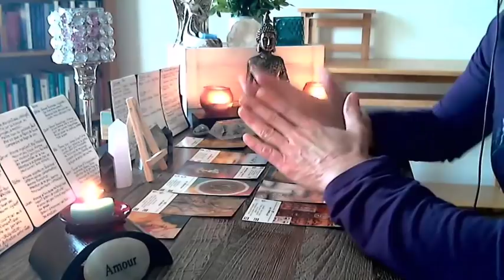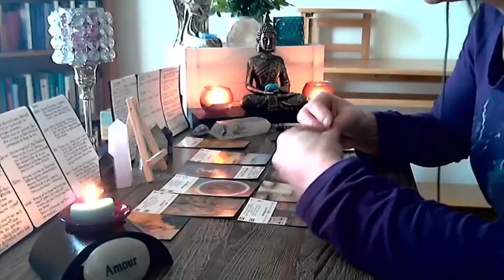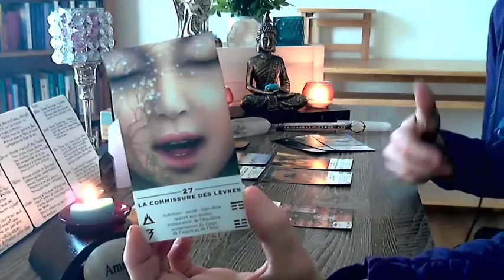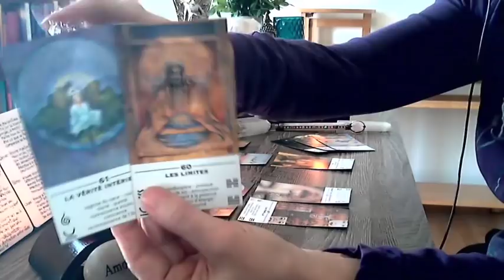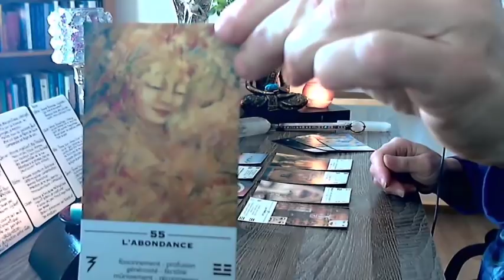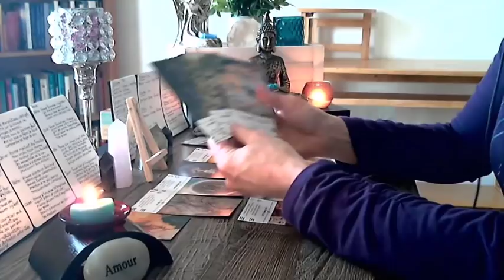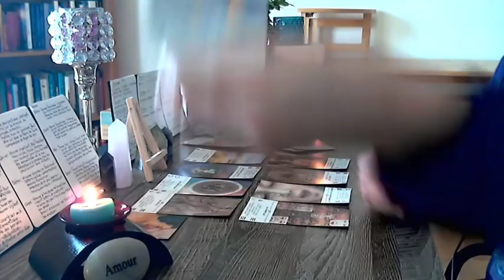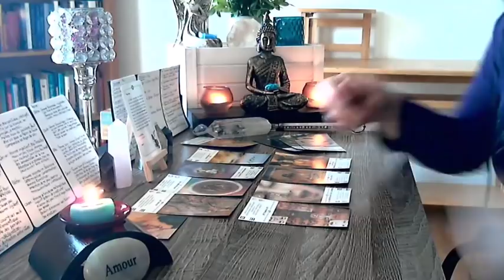BÉLIER Avril 2019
🌹 Vous aimez mes lectures et vous désirez m'offrir un don ?

Toujours dans le but de vous aider à cheminer plus facilement dans la vie, je vous propose des tirages qui pourront vous éclairés sur les énergies dans lesquelles vous évoluez.
Je tiens à vous remercier de votre présence et de votre écoute ! J'espère de tout mon cœur que mes tirages sauront vous aider. Bien entendu, dans un tirage je ne peux pas rejoindre toutes les personnes d'un même signe astrologique, car tous et toutes vous vivez des situations différentes ! Ayez du discernement et prenez seulement ce qui vous parle au fond du cœur. Bienvenue à tous les nouveaux abonnés :-)